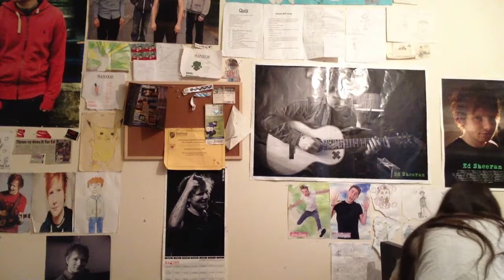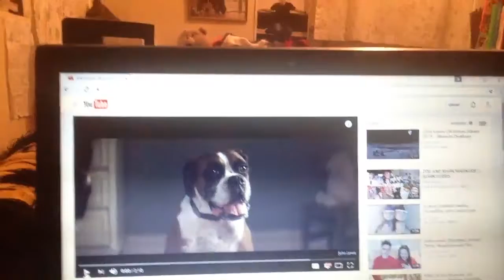Buster The Dog and Trying Chicken and Waffles